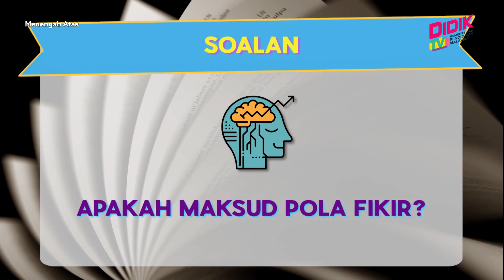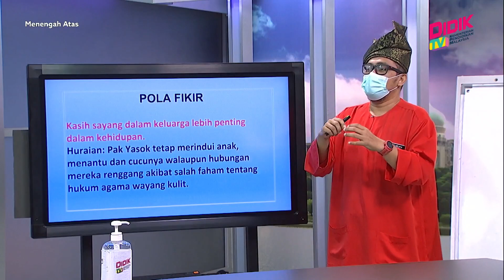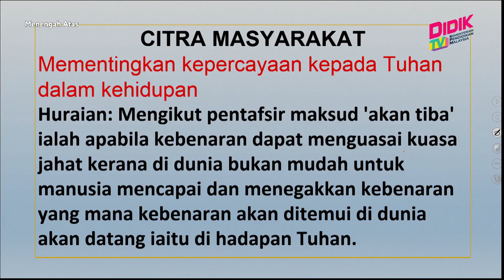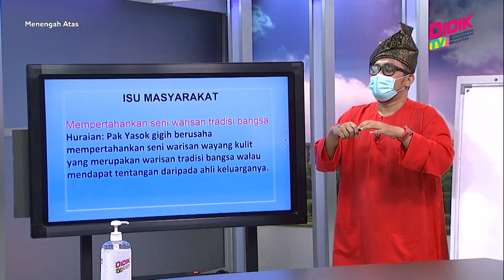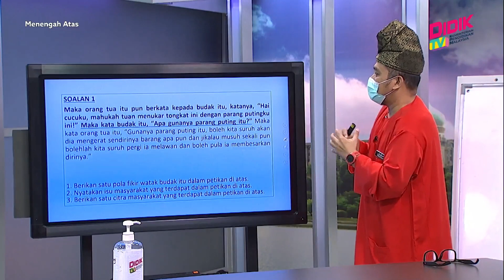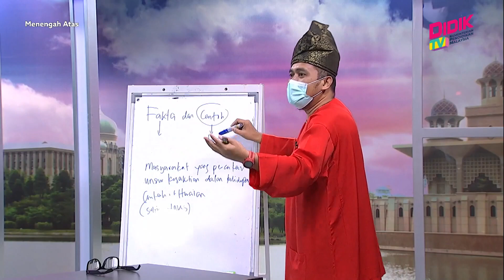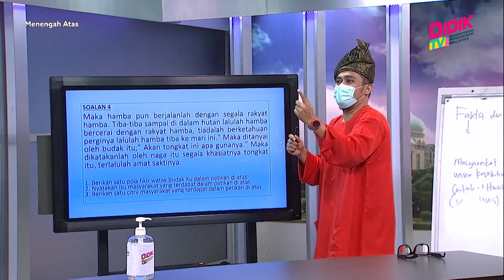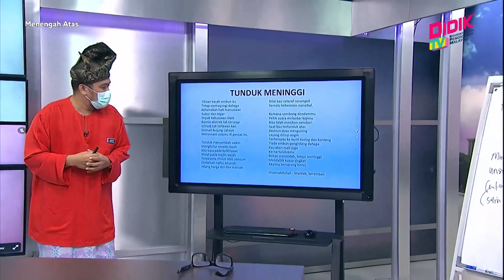Menengah Atas (Ting. 4 - 5) | Kesusasteraan Melayu Komunikatif - Hikayat Parang Puting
Tajuk: Kesusasteraan Melayu Komunikatif - Hikayat Parang Puting
Guru: Mohd Hizam Abdullah